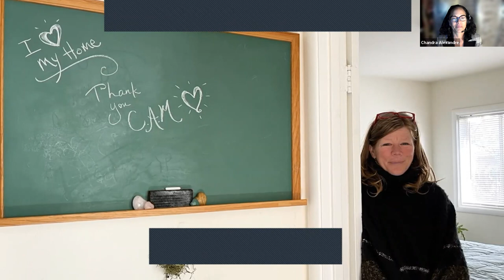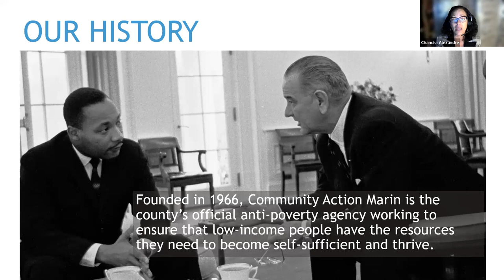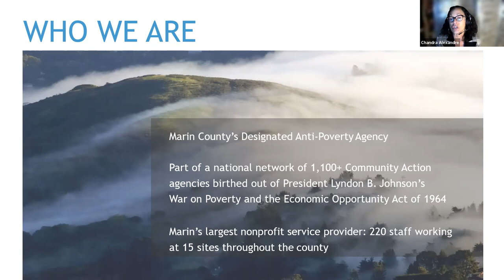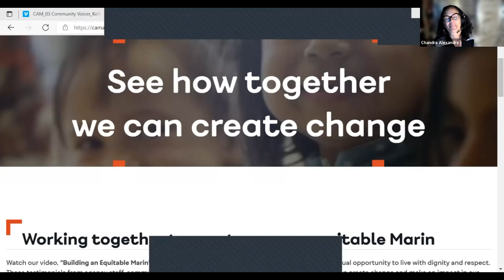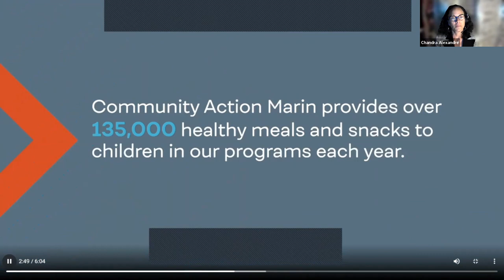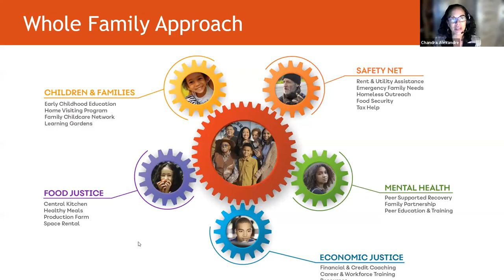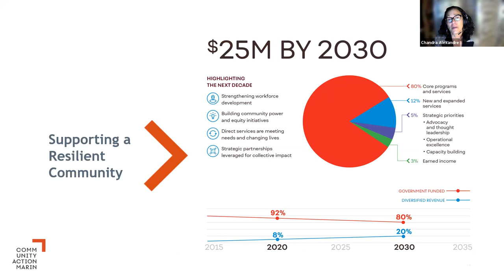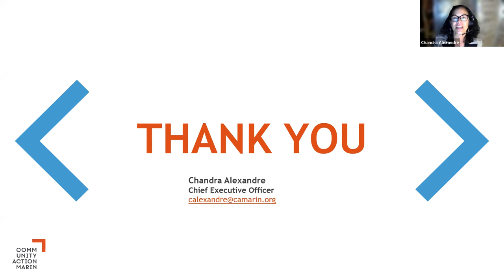First Thursdays at the Marin County Law Library: Community Action Marin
Chandra Alexandre's commitment to equity serves her well at Community Action Marin, where board and staff are standing with low-income families and individuals struggling to find opportunity and fulfill their dreams in challenging times. Her vision is to help propel local efforts to eradicate disparities forward while promoting self-sufficiency for all in a county that has the largest inequities between racial groups in California. Doing this will require a healing-centered approach that brings awareness of community trauma to the fore. Under her leadership, Community Action Marin will continue to provide the high-quality services necessary to meet community needs while also fostering and advocating for a thriving Marin County.